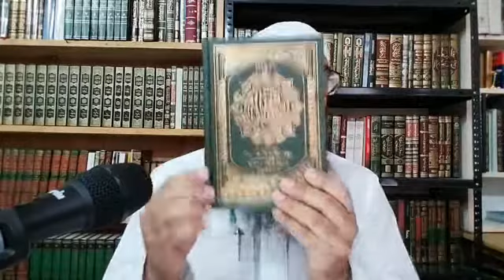Réalité et Gravité de Bid'ah - 20eme Partie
Lundi 27/04/2020
Par Dr Yahyaa Boodhun